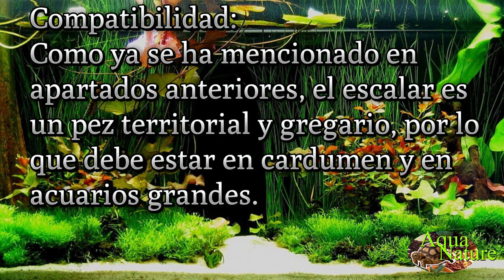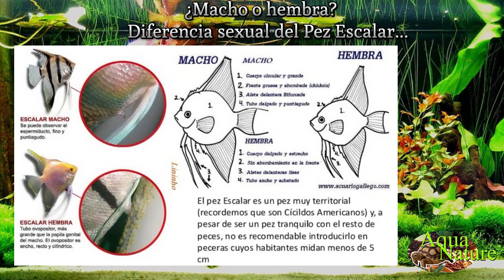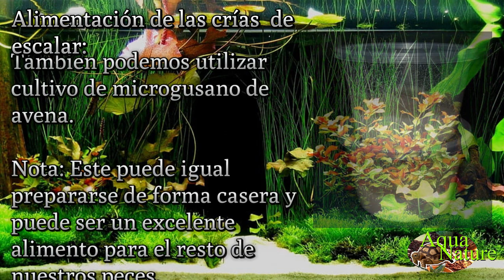Ficha Técnica : Pez Escalar "Pez Angel" ( Cuidados y Recomendaciones)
Esperamos que estén bastante bien¡¡
Les traemos la segunda ficha técnica ahora sobre uno de los reyes de los acuarios plantados... El Pez Escalar¡¡

Esperamos les haya gustado el video ya que lo hicimos con mucho amor para ustedes. ¡¡ Si es así Den Like y Suscríbanse porque esto nos ayuda muchísimo a poder crecer y compartir este hermoso Hobbie¡¡

Redes de AquaNature 🐢🍂